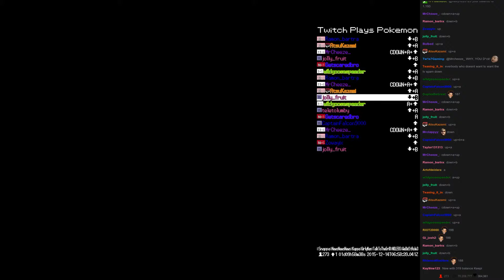TPP XD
Upload requested by dskyguy